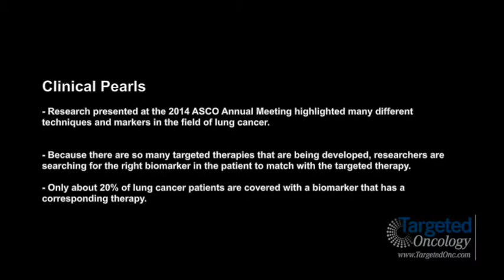The Challenge of Biomarkers in Lung Cancer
Edward S. Kim, MD, chairman, Solid Tumor Oncology and Investigational Therapeutics, Levine Cancer Institute, Carolinas HealthCare System, discusses some of the challenges researchers face when it comes to biomarkers in lung cancer.